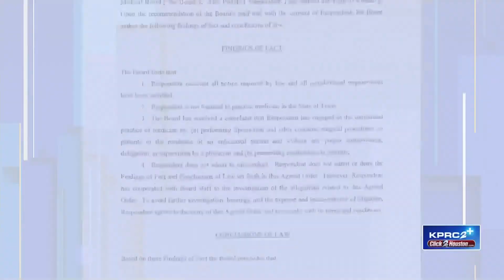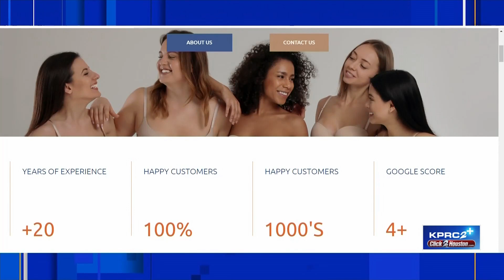Man accused of impersonating doctor